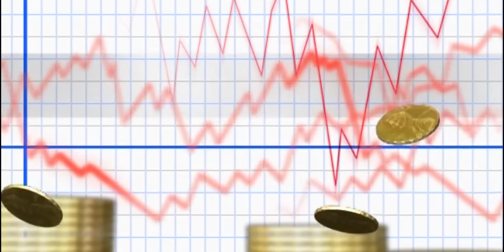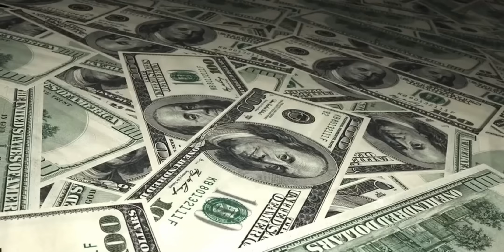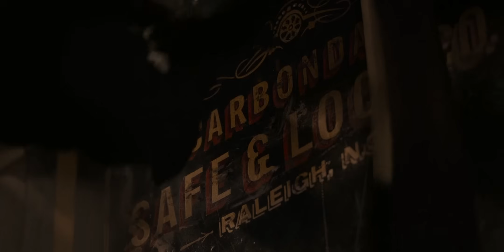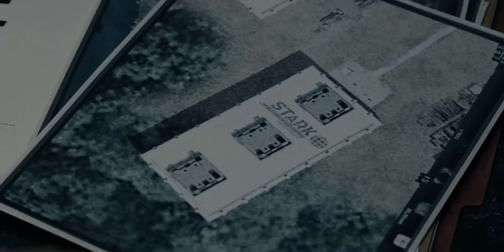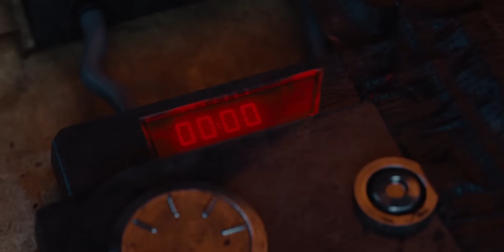A Man Rides an Ant for whom he Became Tiny! 🐜😂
Storyline
Scott, a master thief, gains the ability to shrink the scale with the help of a futuristic suit. Now he must take advantage of his superhero status and protect his secret from the bad guys.

स्कॉट, एक मास्टर चोर, भविष्य के सूट की मदद से पैमाने को छोटा करने की क्षमता हासिल कर लेता है। अब उसे अपनी सुपरहीरो स्थिति का लाभ उठाना होगा और बुरे लोगों से अपने रहस्य की रक्षा करनी होगी।

1. This video is also for teaching purposes.
2. I only used bits and pieces of videos to get the point across where necessary.
3. It is not transformative in nature.
4. This video has no negative impact on the original works {It would actually be positive for them}

𝐁𝐚𝐜𝐤𝐠𝐫𝐨𝐮𝐧𝐝 𝐌𝐮𝐬𝐢𝐜 🎶 :)

"Almost New"
𝐂𝐫𝐞𝐝𝐢𝐭𝐬:)
Images and footage Source : DC
Release date : 5 August 2022 (India)
Director : Jared Stern
Distributed by : Warner Bros. Pictures
Adventure/Sci-fi
𝐒𝐜𝐫𝐢𝐩𝐭 𝐖𝐫𝐢𝐭𝐭𝐞𝐧 𝐁𝐲 :: Prince Nagar

Quires :-
Explainer Rohit
Anime Stories Hindi
Filmy Stories Hindi
Animated Movie Explain In Hindi
Pets Ki Story
antman and the wasp quantumania explained in hindi
,explained in hindi
ant man and the wasp explained in hindi
in hindi,ant man 3 explained in hindi,pj explained
hindi,
explained in hindi
,ant man explained in hindi
movie explain in hindi
ant-man movie explained in hindi
ant man full movie in hindi
ant-man movie story in hindi
ant man full movie explained in hindi
movie explain in hindi/urdu
marvel movies in hindi full
ant man and the wasp full movie in hindi
ant man and the wasp full movie explained in hindi
movie explained